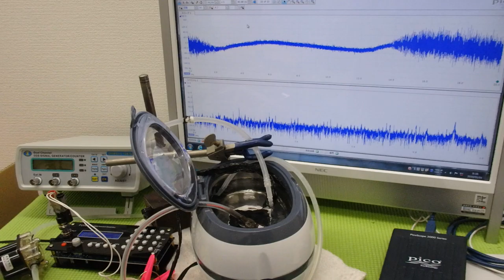メガヘルツの超音波発振制御プローブを利用した実験動画